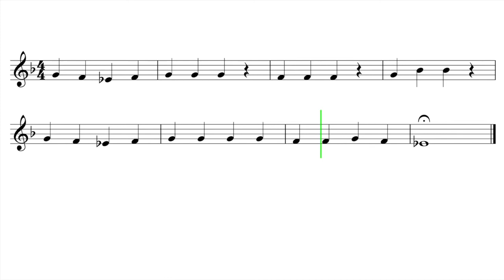Let's Play "Mary Had A Little Lamb" - French Horn